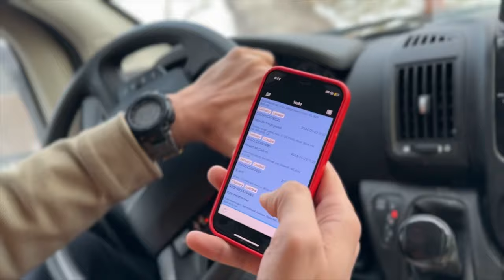High Paid job in Halifax💰 || Canada || Nova Scotia || PR jobs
If you are thinking to move to Novascotia, Must visit this video, hope it helps you someway. No Hate🫡 No Cap 🧢